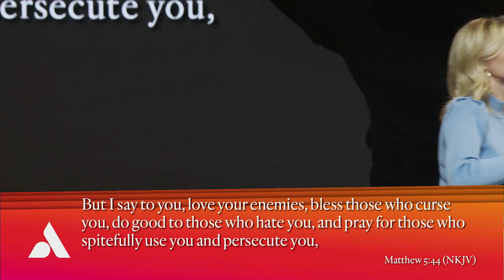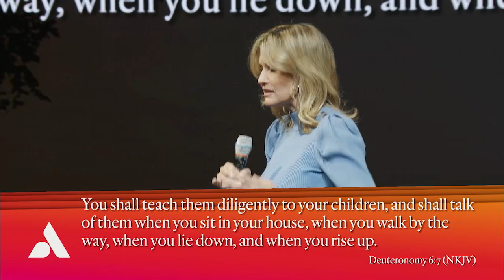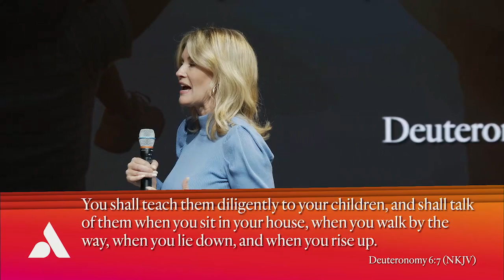How to Raise Children Who Are: Happy, Fun, Interesting, Responsible... - Ps. Leanne Matthesius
Most parents love their children and want them to be happy, and yet our society has never produced more unhappy and anxious kids. So what are we missing? In this eye-opening message, Ps. Leanne shares some thoughts on what it means to be parents who set their children up for a great life.